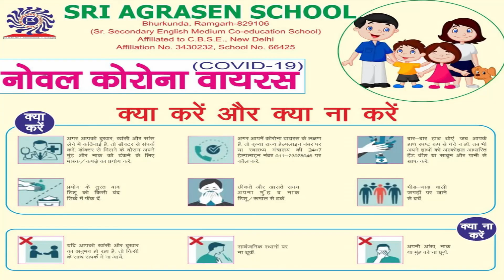झारखंड के बोकारो में कोरोना से हुई पहली मौत